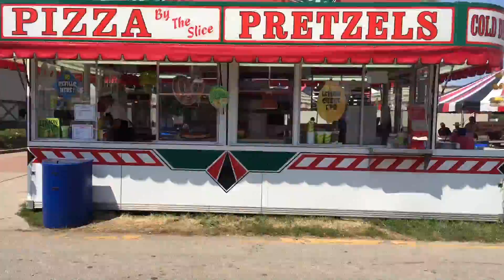Shuttle Timelapse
Ron Adams began driving shuttles at the Indiana State Fair after his second wife, Diane, passed away. He likes to people watch and ensure that customers have a good experience. VC: Kelsey Anderson